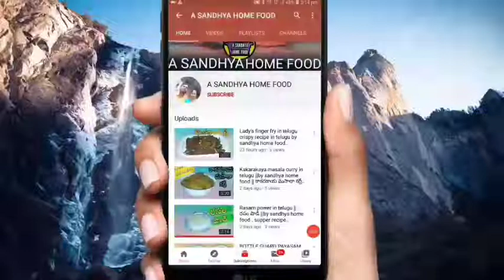chettinad chicken curry in telugu.. tamil recipe in telugu. in sandhya home food